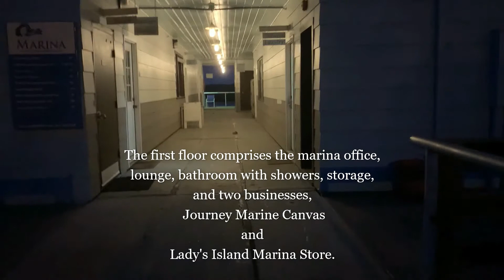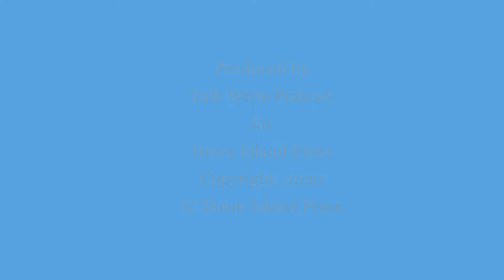Good Morning!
A glimpse behind the scenes, at the start of my day.